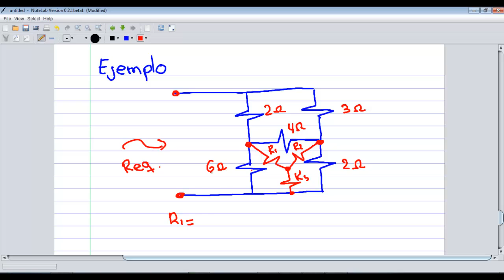⚡ Teoría básica de circuitos - Ejercicio transformación estrella-delta y delta-estrella.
En este vídeo se realiza un ejercicio en el cual se aplica la transformación delta-estrella, para encontrar la resistencia equivalente del circuito.